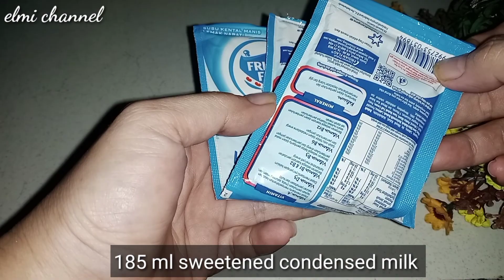Lapis Rasa Dodol | Hanya 10 Telur | Kue Basah Tradisional | Lapis Legit Coklat Ketan | Ide Jualan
📌 Lapis Coklat Ketan
Bahan :
10 butir telur ( 5 butir putih telur yang di gunakan)
350 gr gula pasir (sesuai selera)
100 gr mentega cairkan
60 gr coklat bubuk
1 sdt vanili
185 ml SKM
1 sdt vanili bubuk
1000 ml santan kental
400 gr tepung ketan
50 gr susu bubuk

untuk proses membuatnya bisa lihat di video, Selamat mencoba semoga suka dengan resepnya.

Jangan lupa bantu support nya ya, supaya saya semakin semangat buat video nya makasih 🙏